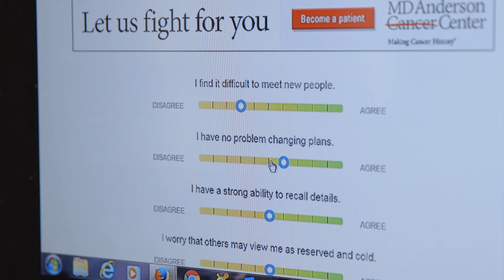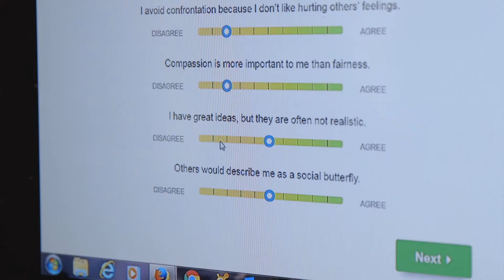GOD STRAIGHTENS LEGS Trailer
Documentary Feature, 2018
Directed by Joële Walinga

Filmmaker Joële Walinga documents a moment of faith and waiting in the life of her Christian mother, a French-Canadian living in the Bible Belt who has opted to forgo cancer treatment in favour of prayer.​

Available online at Doc Alliance Films
Distributed by the CFMDC
Made with the support of the Canada Council for the Arts and the Toronto Arts Council